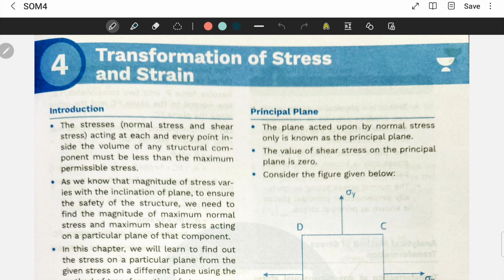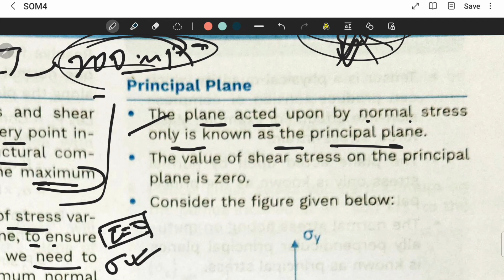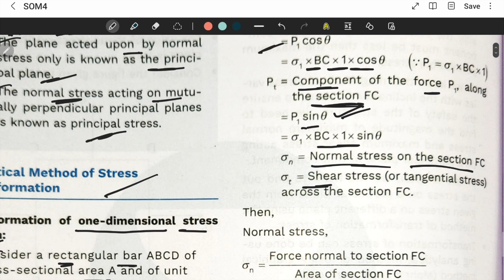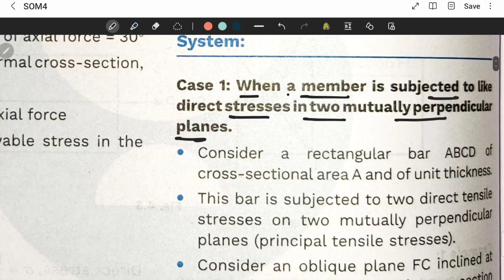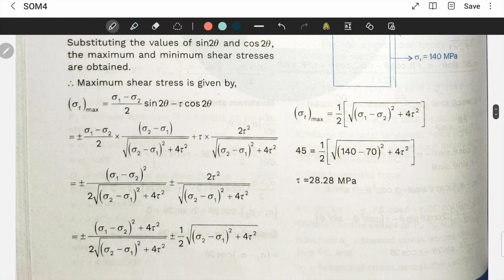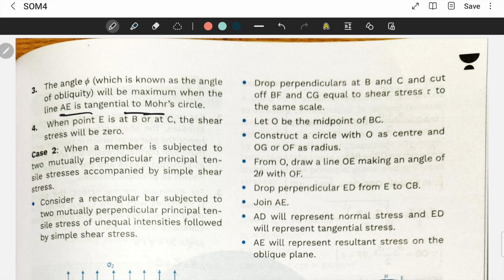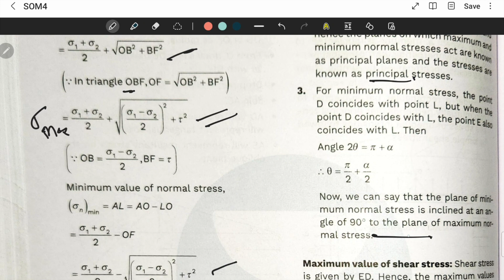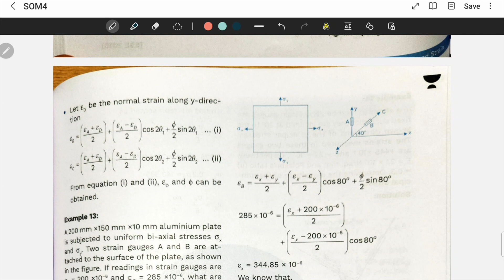LECTURE4 TRANSFORMATION OF STRESSES & STRAINS IES GATE SSC JE STATE AE/JE BPSC UPPSC UKPSC RPSC